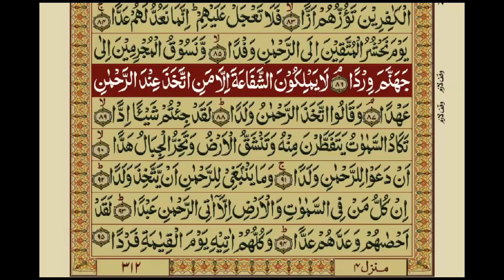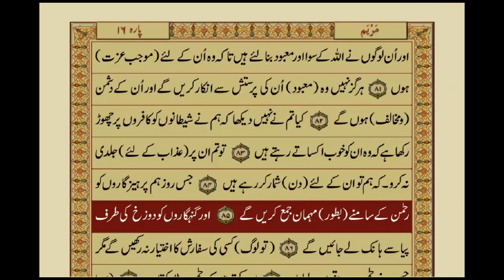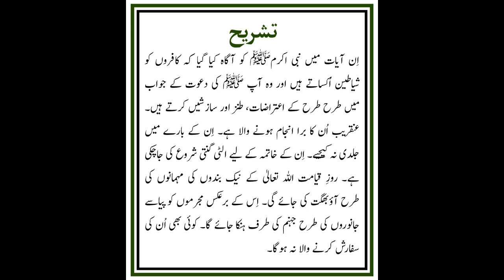QURAN NAZRA - Lecture 1006